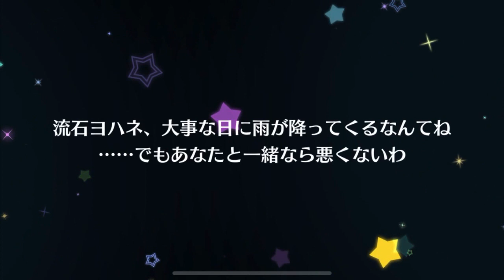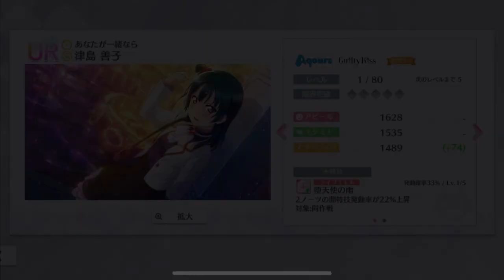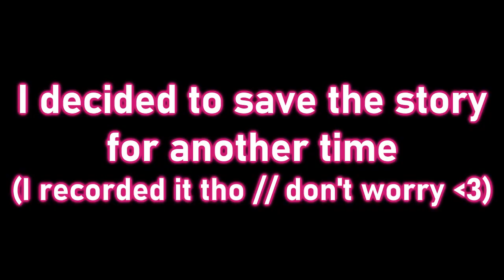Sealynn Scouts: Setsuna, Kotori & Yohane (SIFASFES Round 2) URs (Love Live!: SIFAS)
SIFASFES has finally come (the second round) & of course Yohane, Setsuna & Kotori happen to be the URs! Let's see if I can get at least one of them. Even tho, I would love to get all three of them.

✿ Info (JP SIFAS ACCOUNT);;
Sealynn
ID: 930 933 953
Leader: Yoshiko "Yohane" Tsushima (Aqours)
✿ Developer | KLAB
✿ Genre | Rhythm Action